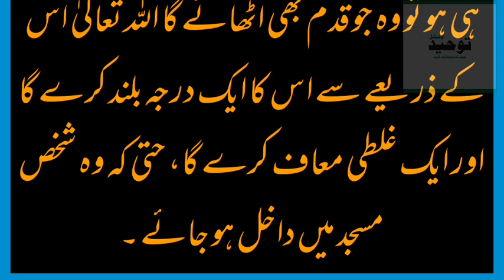Wazo Ki Ahmiyat or Fazilat | Ba wazu rehne ki fazilat | Tuheed official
in this channel we are uplod islamic videos such as quran ki tilawat, hadees ,islamic question and answer ,noorani qaida